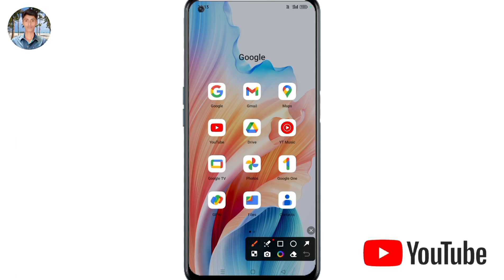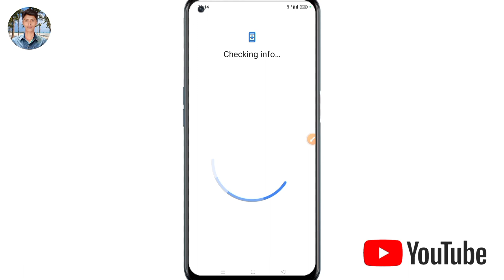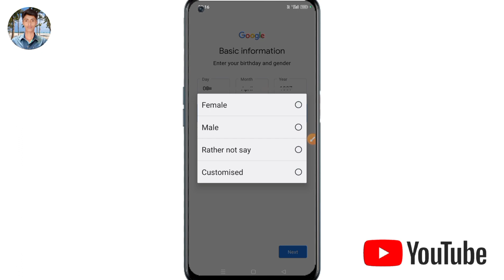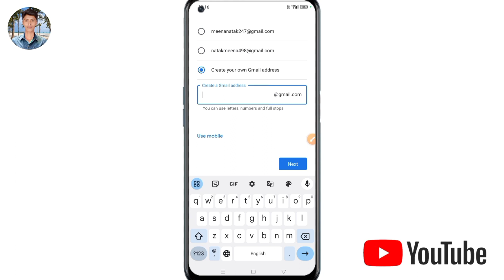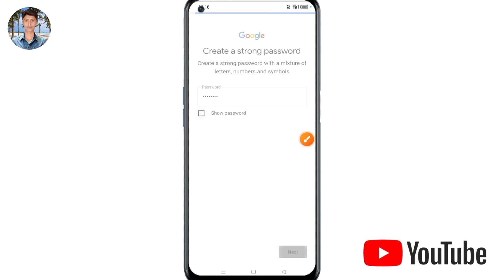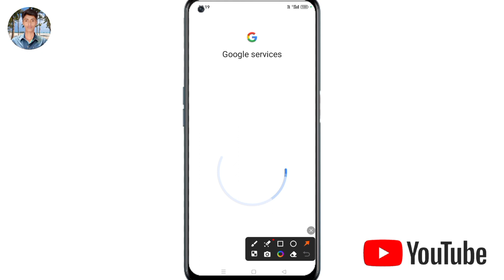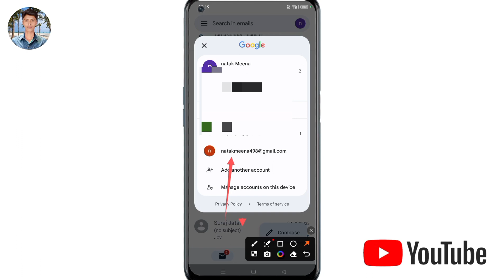New Email ID Kaise Banaye 2024 | Gmail Account Kaise Banaye | How To Make Email ID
how to create new email account
how to make gmail account
how to
Suraj Dey

Video is for educational technology only. copyright disclaimer under section 107 of the copyright Act 1976, concession is made for "fair use" for purposes such as Tech tips, online earning, Tech news, unboxing, teaching , editing & Review.

My Name Is Suraj Kumar.
From:- Samastipur, Bihar ( India )